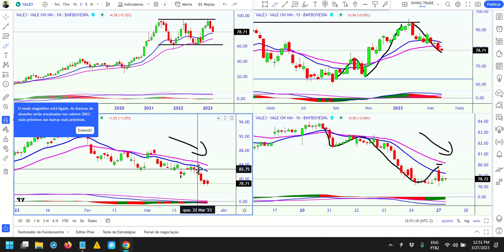VALE3 no dia 27 Mar 2023